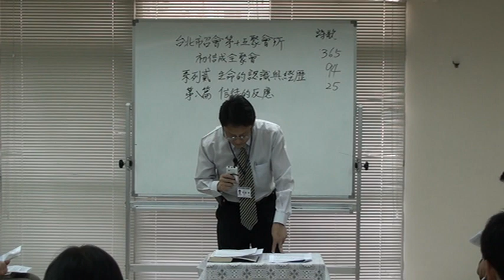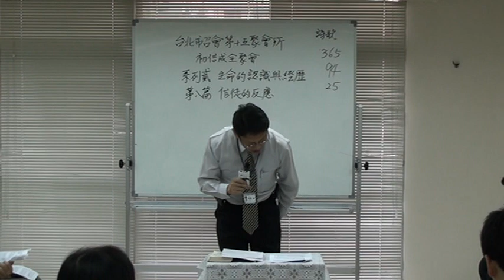2010-0711 H15初信成全聚會2 第2-08篇 信徒的反應 信息03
靳開璇弟兄